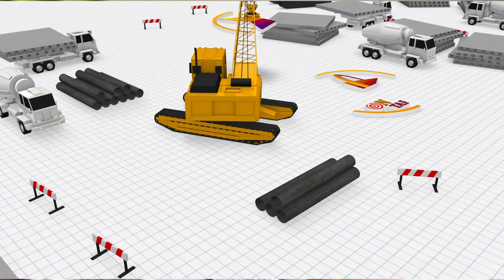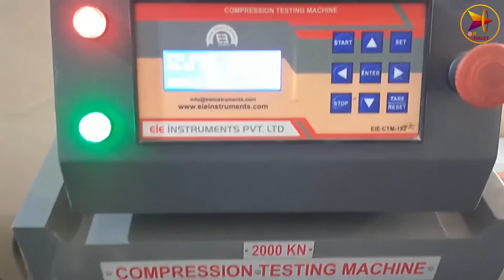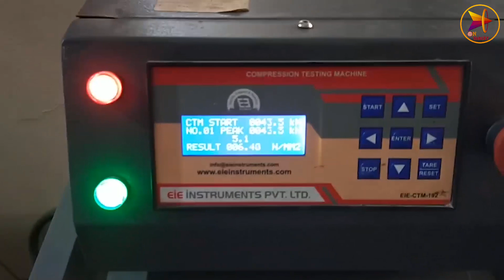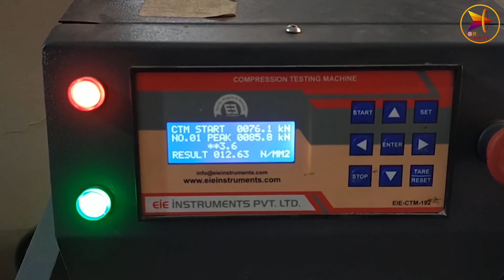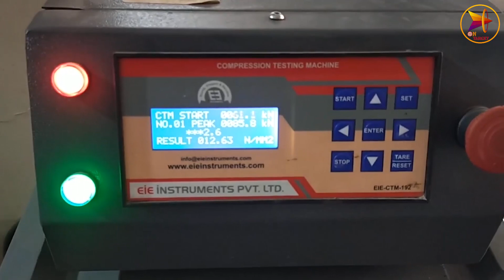اختبار القلب الخرساني (كور الخرسانة) Concrete core test I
اختبار تحديد الكثافة الظاهرية
Gmb test

إختبار الكثافة الظاهرية القصوي للخلطة غير المدموكة